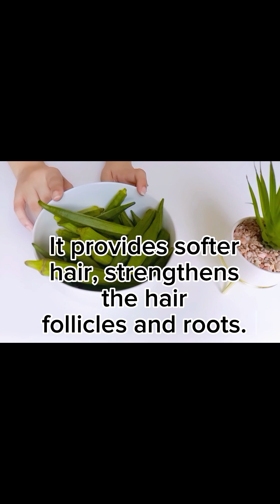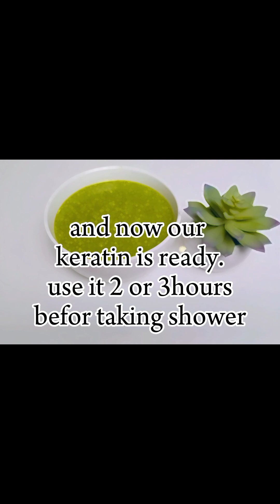DIY Keratin at home for soft shiny frizzy free hairنرم چمکدار فریزی فری بالوں کے لیے گھر پر کیراٹین